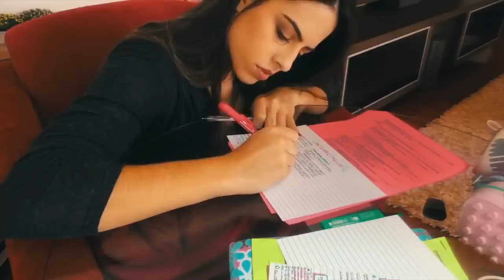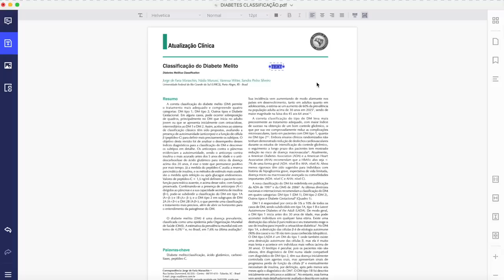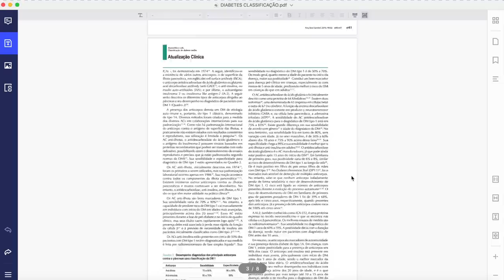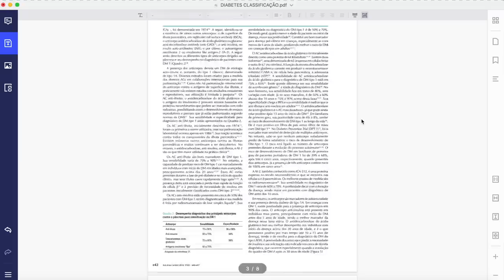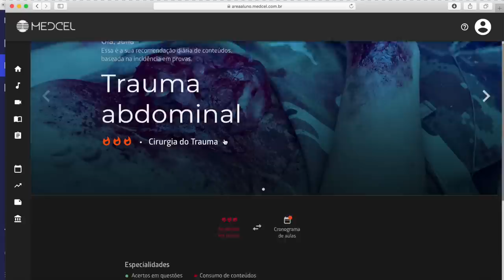VOLTA ÀS AULAS: MEU MATERIAL ESCOLAR 2019 | Julia Pabis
PDFelement Express is the fast and simple PDF editor for Mac. It supports editing, annotating and converting PDFs to Word, Excel and PowerPoint

Nesse vídeo mostrei meu material escolar 2019, uma plataforma de ensino que vai me acompanhar nos próximos 2 anos e também um editor de pdf que será perfeito para os meus estudos online!